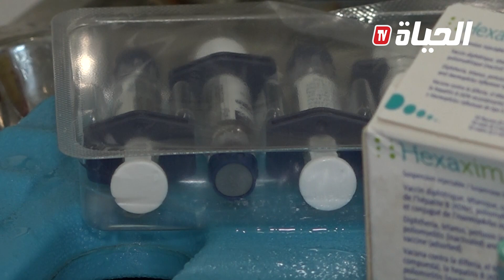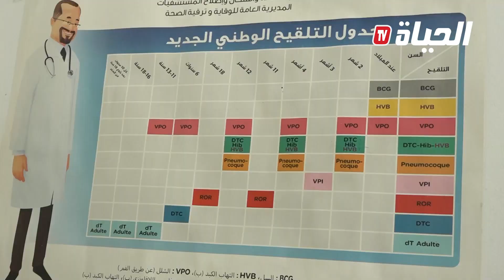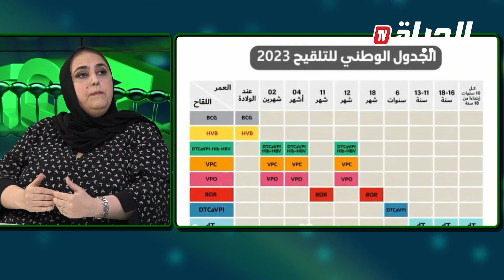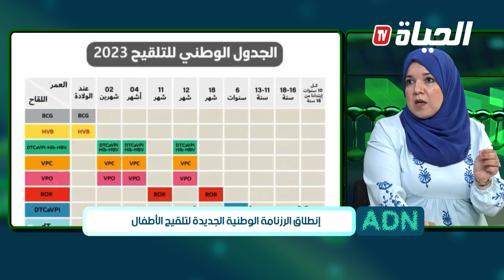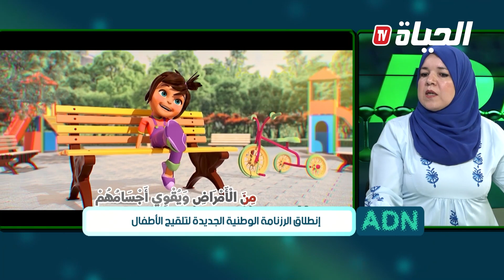برنامج ADN-إنطلاق الرزنامة الوطنية الجديدة لتلقيح الأطفال